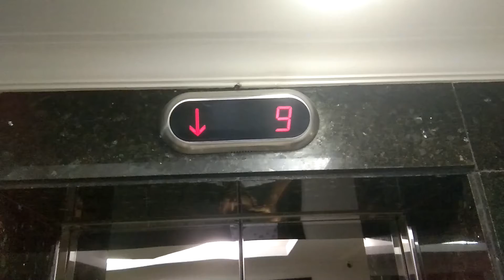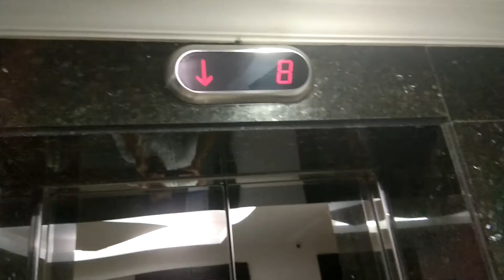SANJAY BHAIYA KI SHADI/VLOG#56/PHOTOGRAPHER DIARIES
shadi ho gai sanjay bhaiya ki .